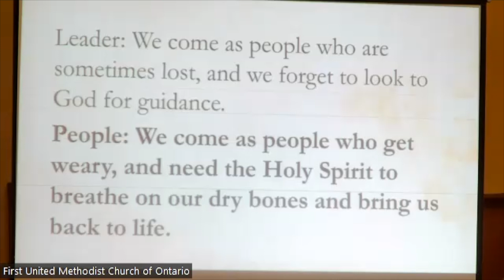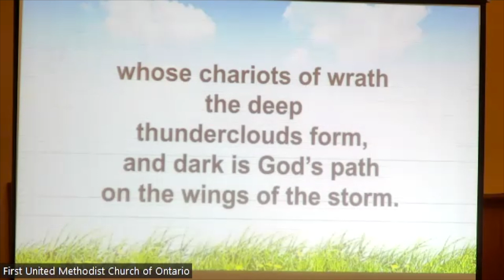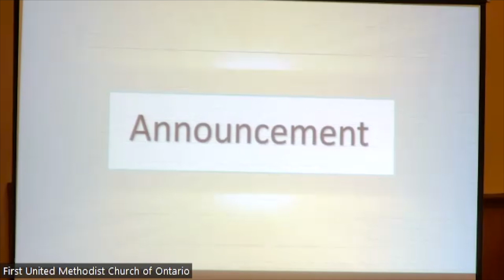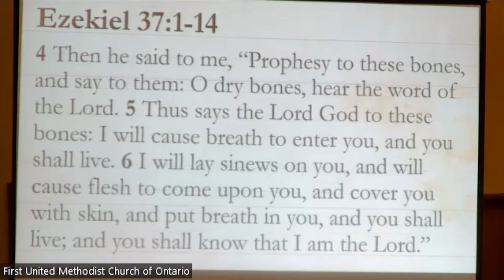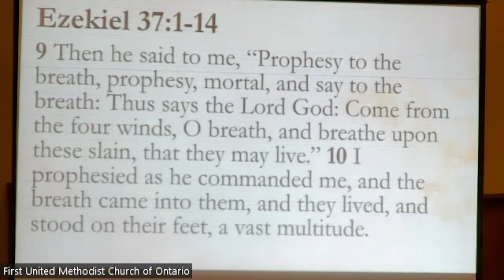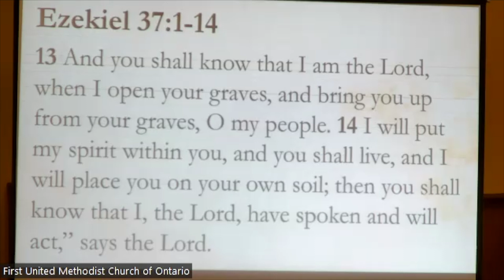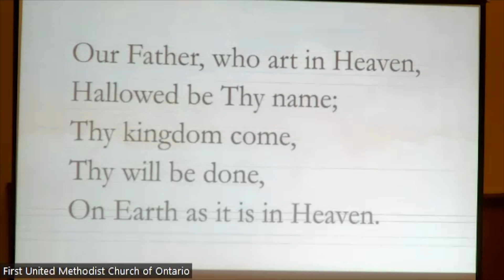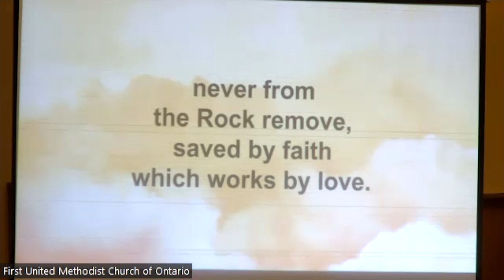Service March 26,2023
Ontario, California

All music in this service is covered by the following licensing:

CCLI #11167987
CCLI (stream) CSPL178931
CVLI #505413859